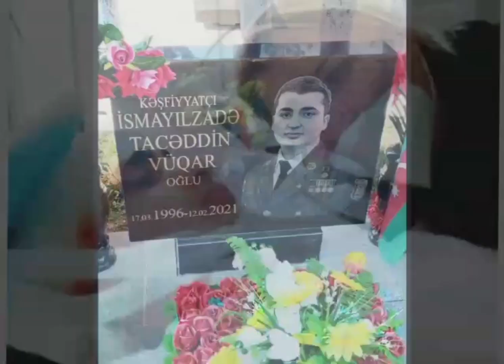Şəhid Tacəddin İsmayılzadə (Ruslan Səfəroğlu)